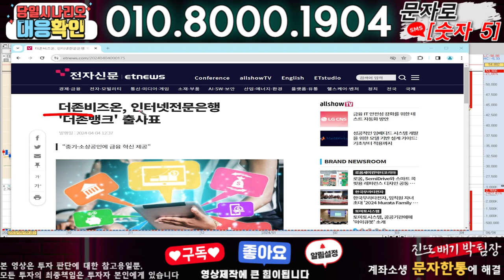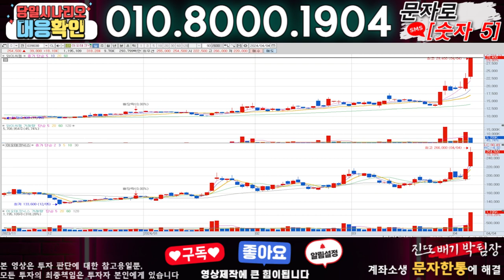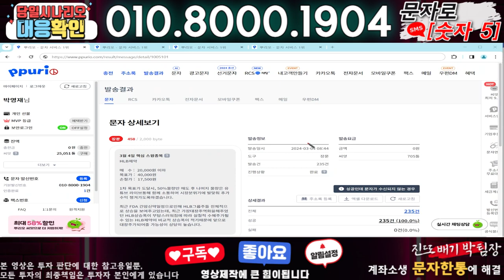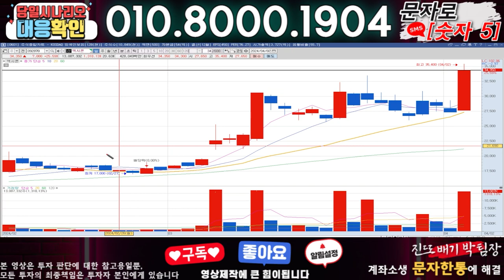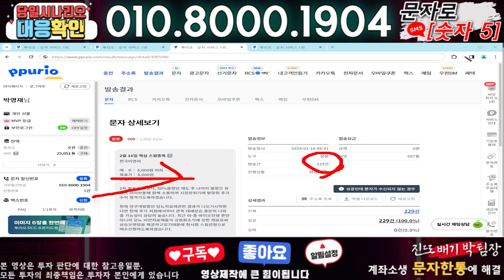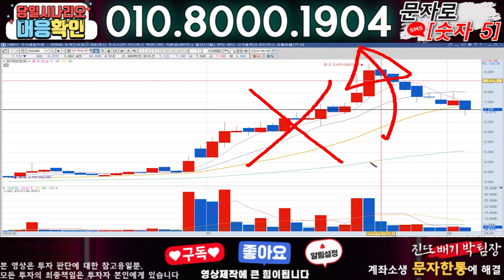더존비즈온 ) 3분전 기습속보-공식입장발표!! 무슨일인가?